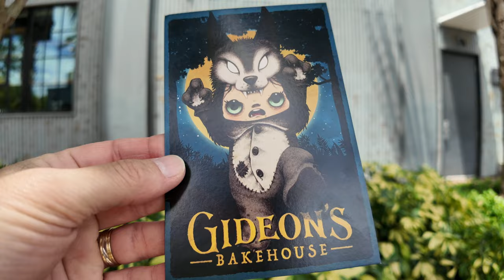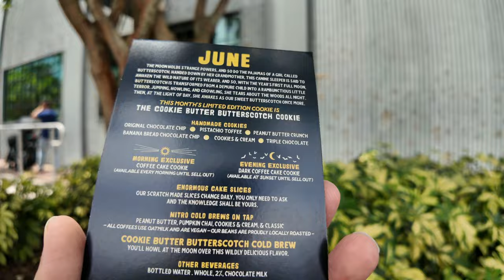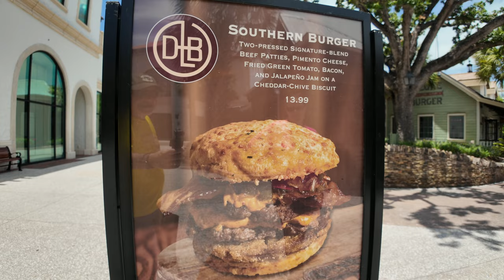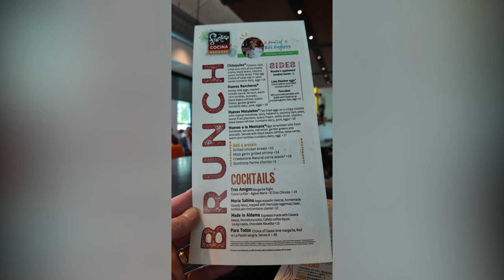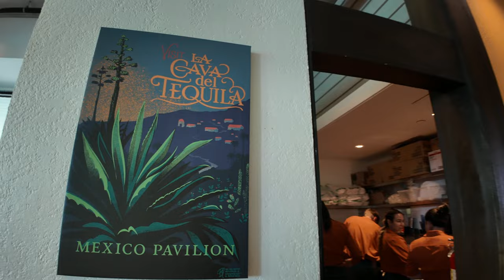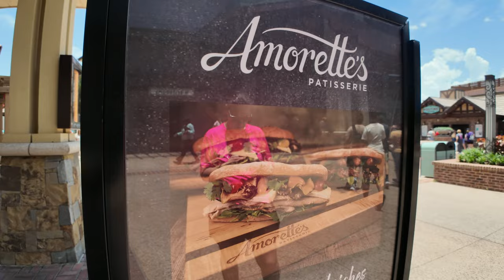Disney Springs New For June 2024! | Gideon's Bakehouse! | Brunch at Frontera Cocina!! New Merch!!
Join us at Disney Springs as we show you what's new for June 2024! We show what's new at Gideon's Bakehouse: cookie of the month Cooke Butter Butterscotch cookie and the Cookie Butter Butterscotch Cold Brew! Both so so good!!  We also purchased the cookie tin that holds 6 Gideon's cookies, and is so so cool!

Also we try a brand new sit-down restaurant for us: Frontera Cocina for brunch! We show their Saturday/Sunday brunch menu and sample 2 items for brunch, and 2 drinks! Frontera Cocina was so good and we highly recommend it for a great weekend brunch!

Finally we show you all the new merch at World of Disney, and score pupcakes from Sprinkles for the pups!